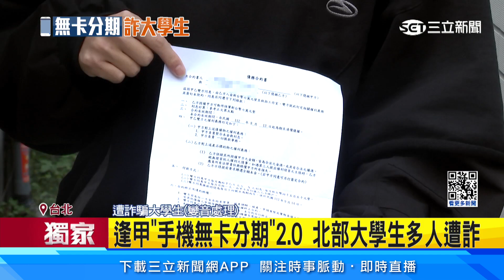逢甲「手機無卡分期」2．0 北部大學生多人遭詐│94看新聞